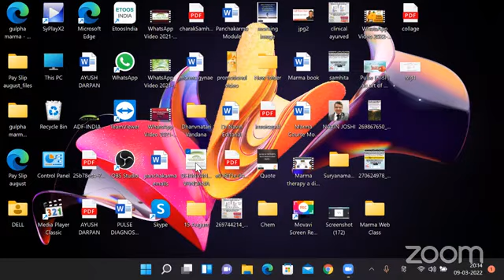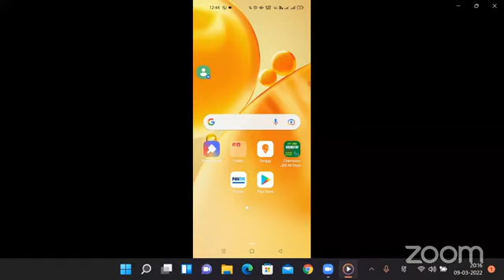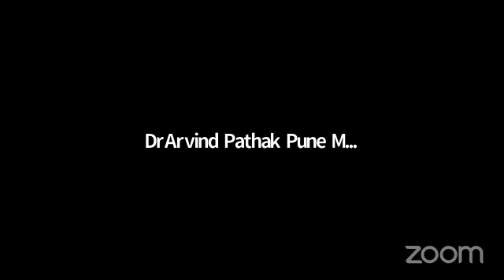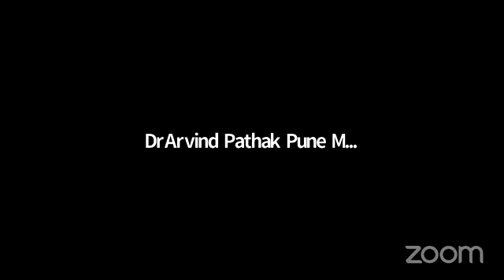क्लिनिकल आयुर्वेद संभाषा 09-03-2022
​हमारे फेसबुक पेज पर विजिट करें।
*Share The Link as much as possible*